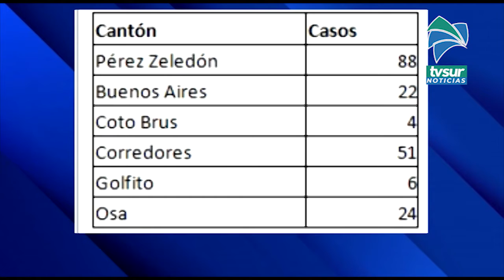195 casos de dengue reporta la Región Brunca, autoridades piden precaución